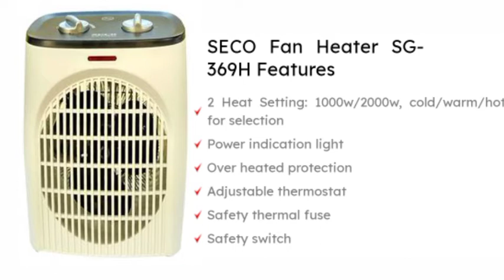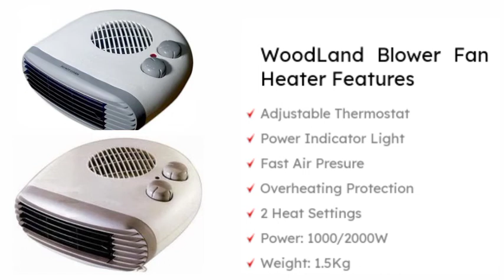electric heaters full detail/ ہیٹر کے بارے میں مکمل وضاحت/ Best electric heaters/best heater for buy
الیکٹرک ہیٹر کے بارے میں مکمل معلومات
electric heaters full detail
low price heaters
top heaters